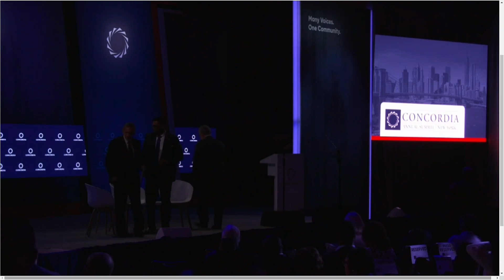2023 Concordia Annual Summit Agenda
2023 Concordia Annual Summit Agenda